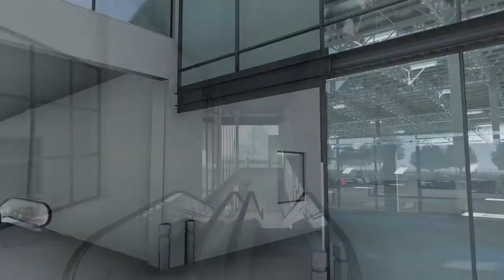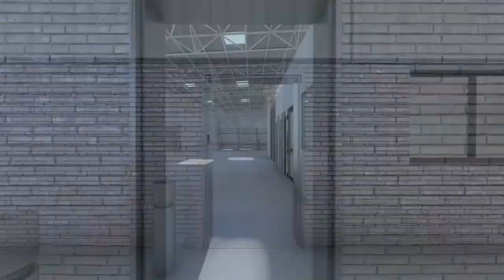Leroy Merlin at Fourways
A new flagship store of this French Home and Garden improvement centre in Fourways.